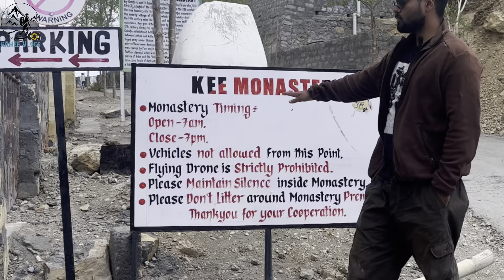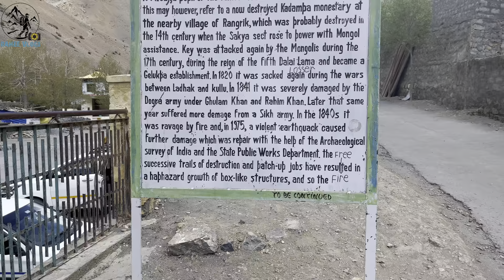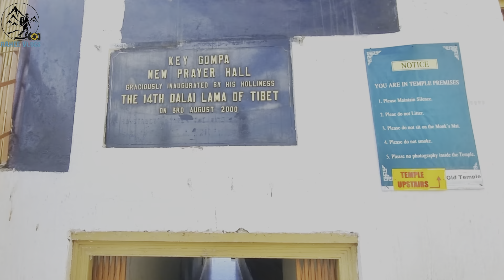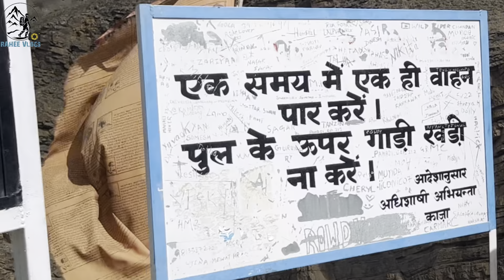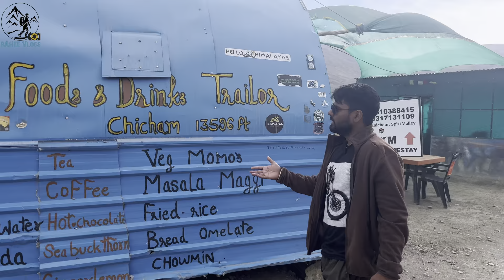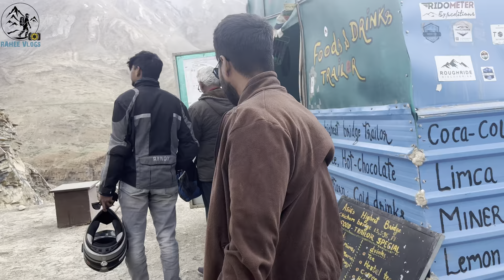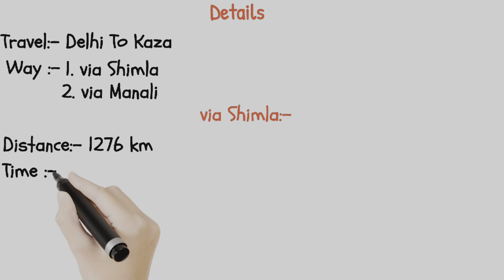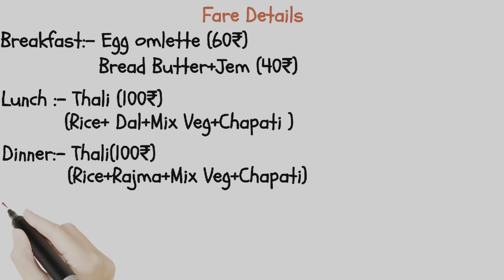Ep 12 Kaza Local Sightseeing Vlog 2 | KEY MONASTERY , CHICHAM VILLAGE | स्पीति लद्दाख